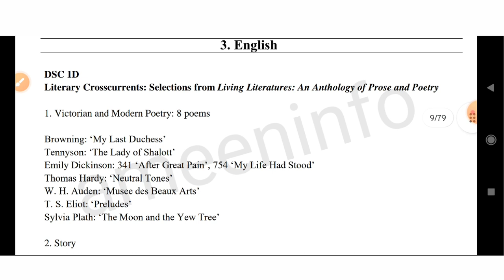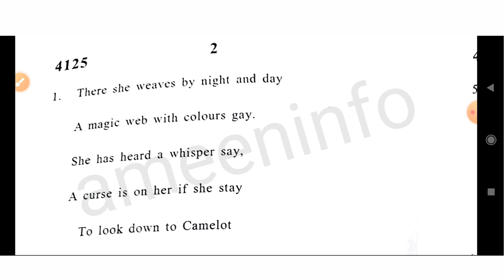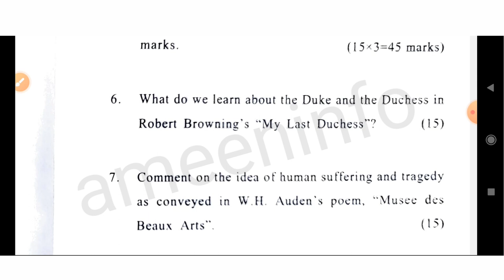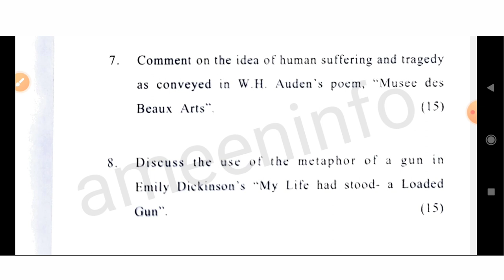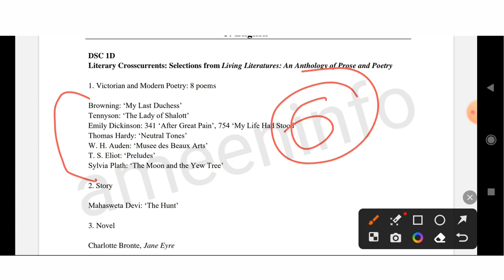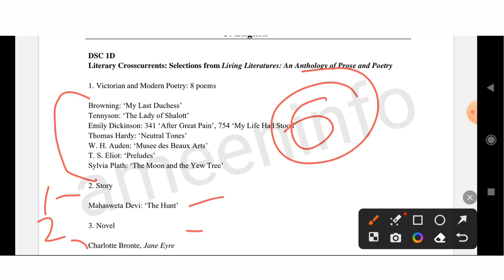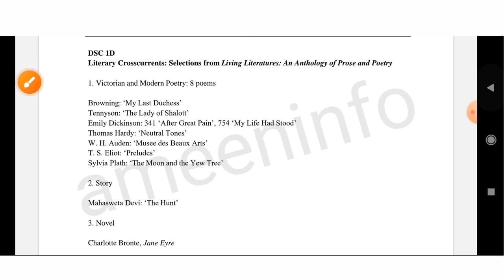Literary Crosscurrents: Selections from Living Literatures: exam pattern BA PROG fourth semester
Hii Everyone
English:  Literary Crosscurrents: Selections from Living Literatures: An Anthology of Prose and Poetry
BA prog fourth semester